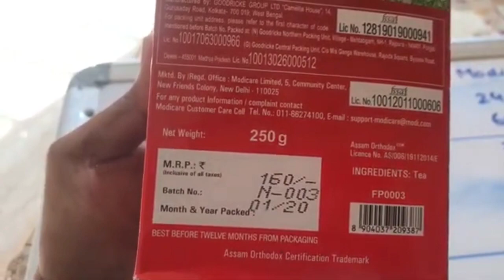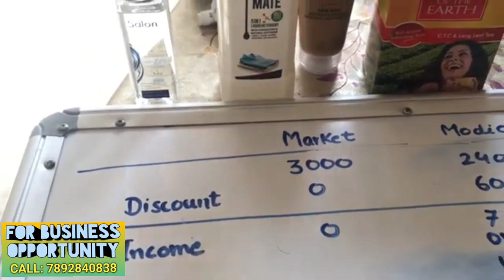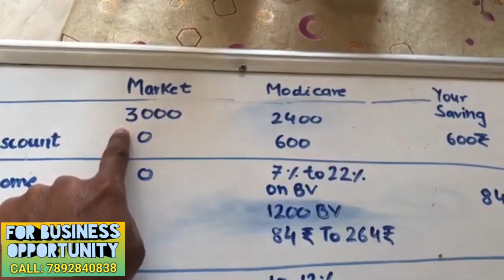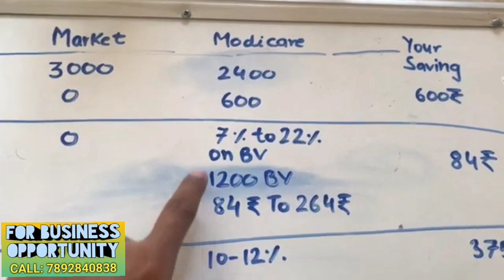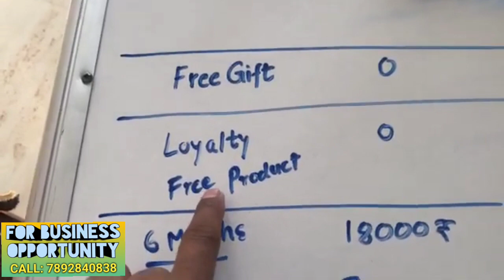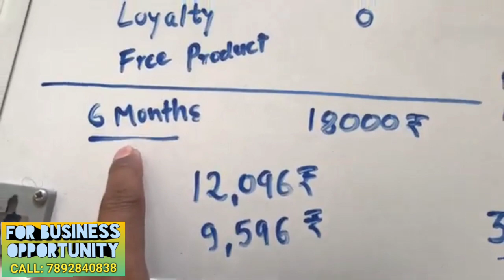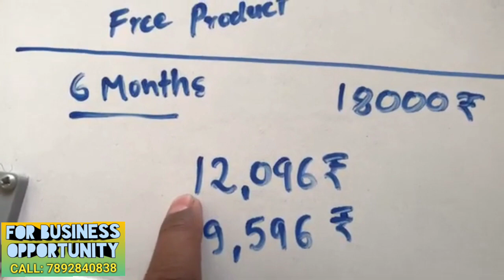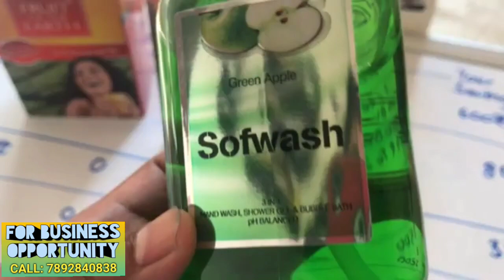क्या modicare के समान महँगे है? | Modicare Products price | modicare products price v/s Market price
Content covers:
1) Modicare products benefit
2) modicare ke saman ka kya rate hai
3) modicare products rate vs market products rate difference
4) modicare product price difference
5) what is the benifit of modicare products
7) kya modicare ke saman mahenge hai

About this Channel:
JaiHind VandeMatram